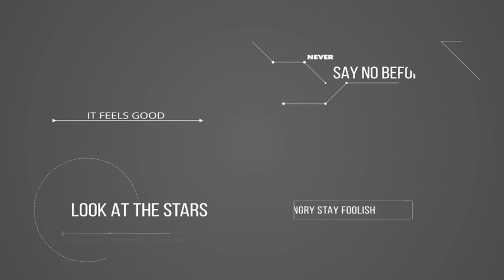Typocorp | After Efects Project Files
4 Project Files Shown in Preview Are Included
Captivating In Sync Sound Effects Tarck Is included ( No Extra Purchase )
Easy To Edit Customization ( Adjust Logo/ Text/ Colors To Your Needs )
Gaming Stylized Effects ( Orb , Crystal , Artistic Cinematic )
Resolution Full HD 1920×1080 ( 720 HD )
Neatly Organized Template With Attention To Detail
100% Aftrer Effects Cs5 And Above Without pluggins or prerenders
Regards Billaras